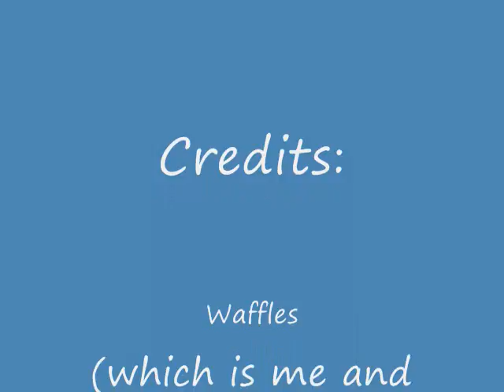Cod4 Glitch Video #1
This is part 1 of our 2 Cod4 glitch videos.